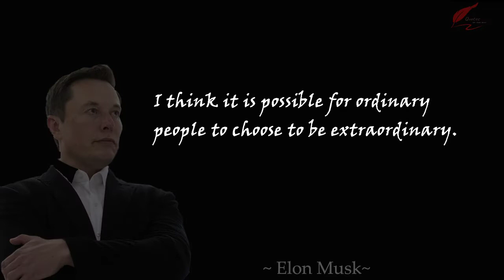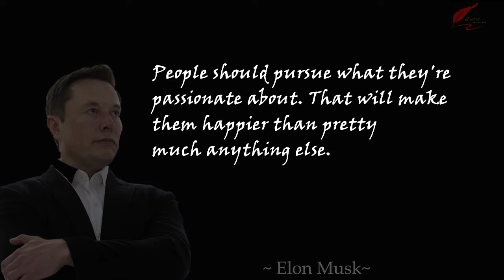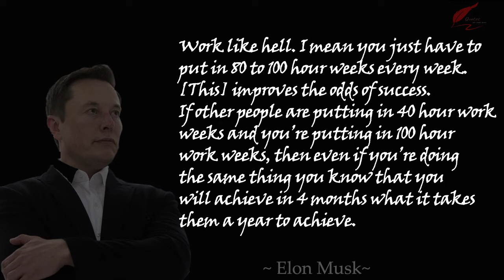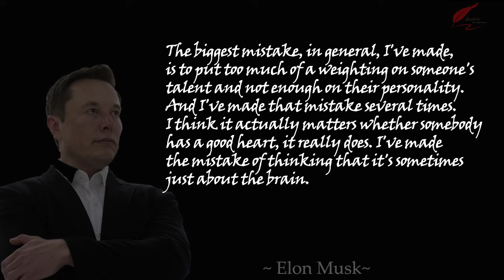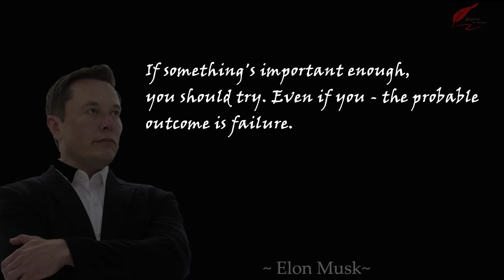Elon Musk Quotes When something is important enough, you do it (Motivation Video)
Elon Musk Quotes When something is important enough, you do it even if the odds are not in your favor.

We hope you enjoyed Elon Musk quotes and our video with Elon Musk quotes in general, a lot of time and effort was invested in it.